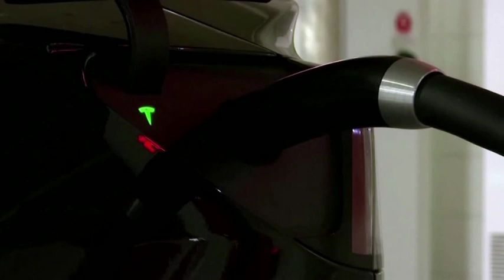India says Tesla should not import cars from China for domestic sale